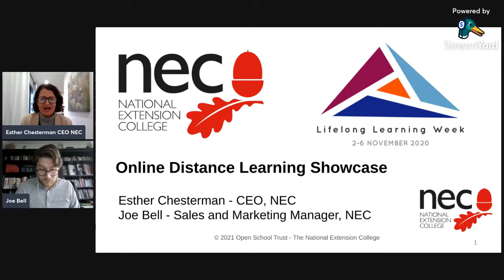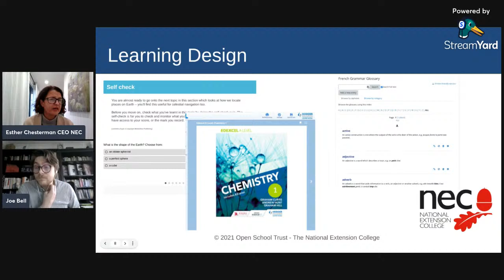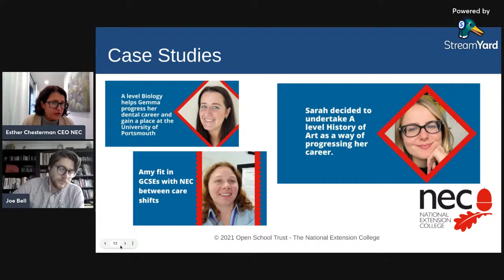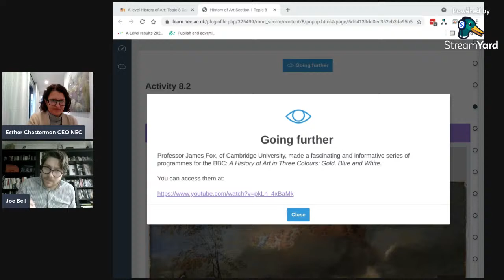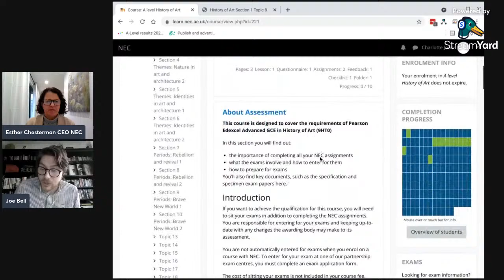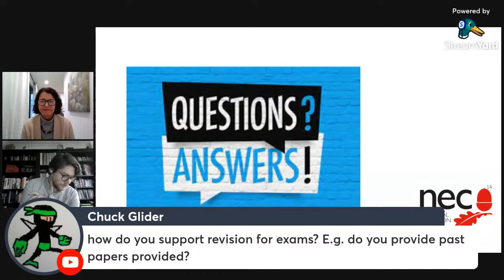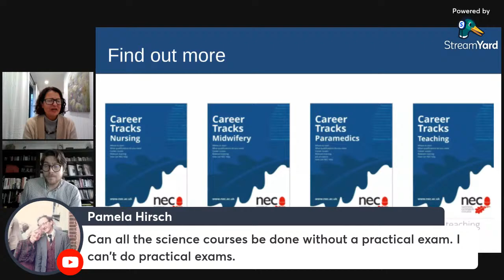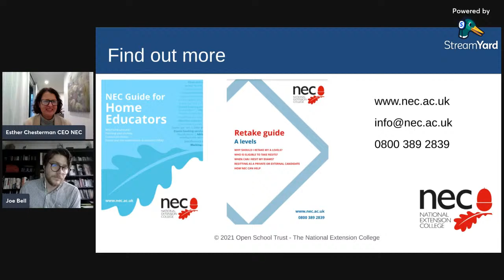National Extension College Showcase: Self study online learning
The National Extension College (NEC) offers flexible online GCSEs, A levels and vocational courses to students of any age. Lifelong learning is key to what we offer and this showcase is for everyone, whether you’re looking to get into university, progress your career or head in a new direction.